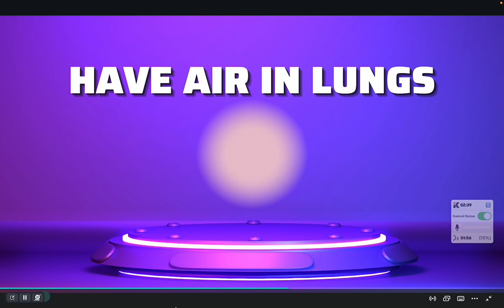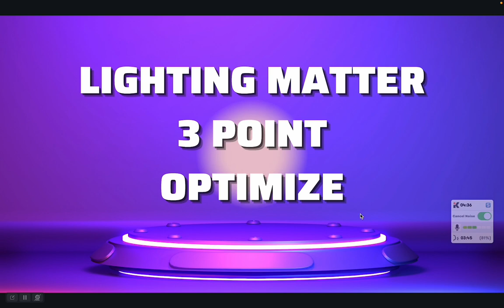Podcast and Video Creation- 5 Super Powerful Tips | Sunil Chaudhary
Podcast and Video Creation- 5 Super Powerful Tips

Free To Implement All Tips - Start Today

Join me.